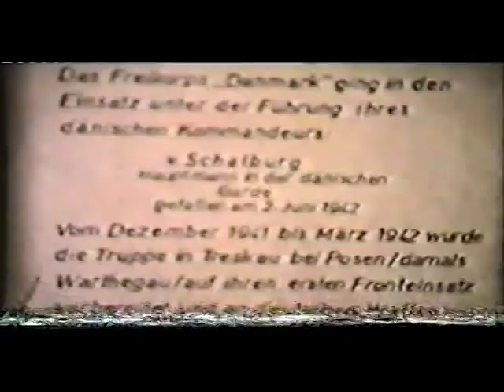Frikorps Danmark 1